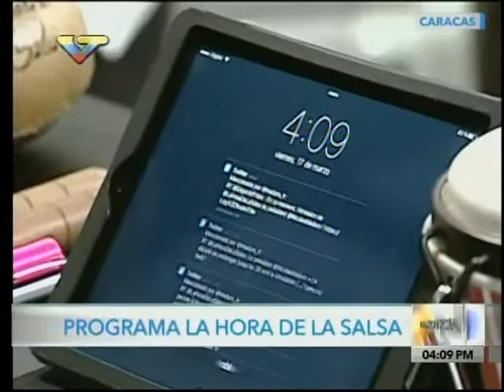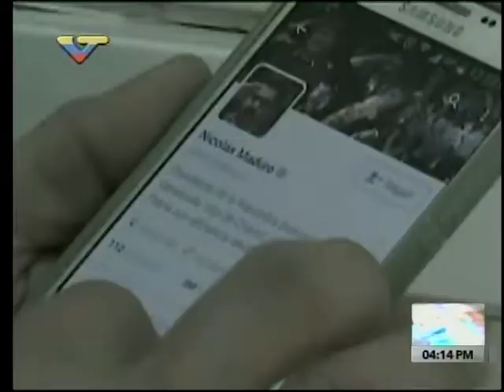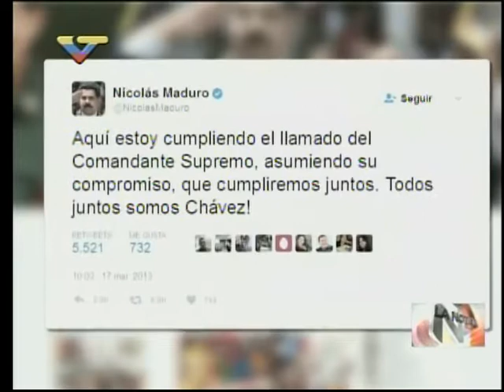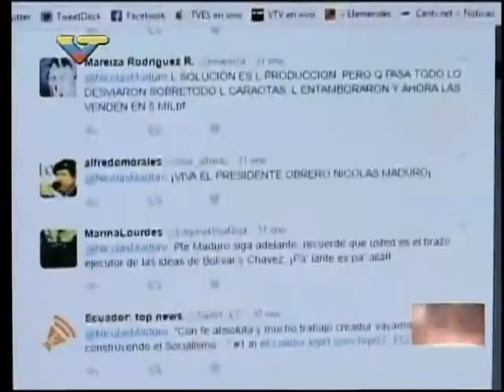Maduro invita al evento Venezuela Digital 2017 en el Teresa Carreño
El evento se realizará los días 29, 30 y 31 de marzo de 2017, con numerosos expertos nacionales e internacionales. El presidente venezolano, Nicolás Maduro, y el ministro de Comunicación, Ernesto Villegas, invitan al evento y leen algunos de los invitados y participantes.